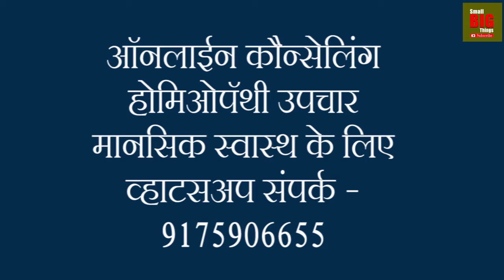कमजोर हड्डी Osteoporosis Causes in Hindi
Osteoporosis Causes
Hadi kmjor hone ke kay karn hai
Hadi kamjor kyon hoti hai
Osteoporosis
Health education in Hindi

My Book - Handbook on Industrial Psychology

Dr Chandrakala Wagh,  BHMS, EMS, BA (Yoga), MA (Industrial Psychology), DHHM, DMLS, MBA (HR).
Homoeopathic doctor in Pune city, Yoga Therapist and Industrial Psychologist working on the concept of overall health that is Physical, Mental and Professional. Introduced new concept "समांतर उपचार पध्दती"